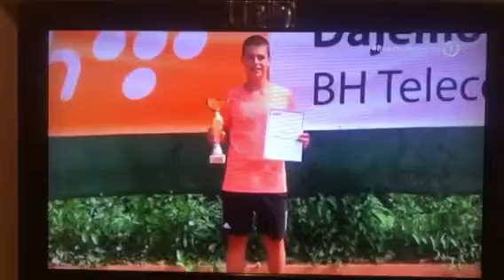Marko Maksimović najperspektivnij sportista-junior u BiH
Pod sloganom sport je borba, sport je zdravlje, sport je život i upornost večeras je održan 20. jubilarni Izbor najboljeg sportiste Bosne i Hercegovine u tradicionalnoj organizaciji "Nezavisnih novina" i Radio televizije BiH.

I ovaj put nagrade u najrelevantnijem izboru ovakve vrste u BiH su dodijeljene u 12 kategorija.

Odlukom stručnog žirija, kojim ove godine predsjedava proslavljena košarkašica Slađana Golić, nagradu za najperspektivnijeg sportistu-juniora u Bosni i Hercegovini za 2020. godinu osvojio je Marko Maksimović, član Teniskog kluba Doboj.

Partner Izbora najboljeg sportiste BiH u organizaciji "Nezavisnih novina" i BHRT je Olimpijski komitet BiH. Snažnu podršku pruža i Savjet ministara BiH, odnosno Ministarstvo civilnih poslova BiH.

Čestitke upućuju i članovi Izvršnog odbora Teniakog kluba Doboj, kao i zvaničnici Teniskog saveza Republike Srpske. Bravo Marko!